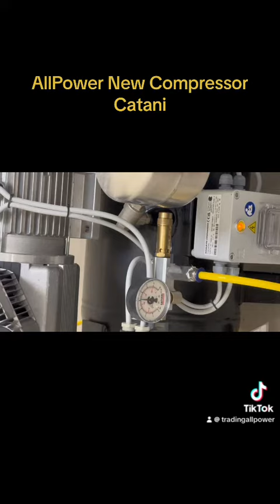AllPower Compressor Engine